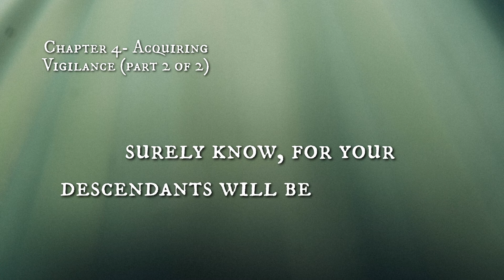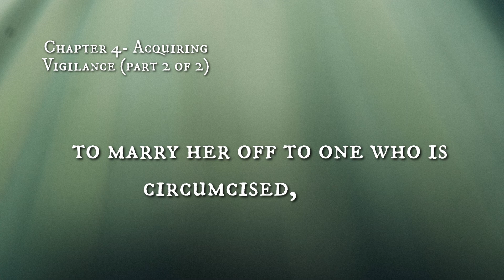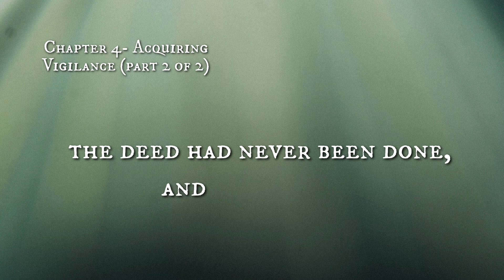The Path of the Just - Ep 5 - Chapter 4 - Acquiring Vigilance (part 2 of 2)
Rabbi Moshe Chaim Luzzatto, one of the greatest and most controversial of kabbalistic thinkers. Best known for his work Mesillat Yesharim—a treatise on the path man must follow to attain religious and ethical perfection—Rabbi Moshe Chaim Luzzatto, also known as the Ramchal, was a kabbalist, Hebrew poet, accomplished linguist, and leader of a group of religious thinkers who were primarily interested in the problems of redemption and messianism.

Born in Padua, Italy, in 1707, Luzzatto was regarded as a genius from childhood, thoroughly knowledgeable in Bible, Talmud, Midrash, halakhic literature, and classical languages and literature. He also possessed an extensive knowledge of contemporary Italian culture.

In 1727, while immersed in kabbalistic speculations, Luzzatto claimed to have heard the voice of a maggid—a divine power inclined to reveal heavenly secrets to human beings. Henceforth, the revelations of the maggid served to comprise future kabbalistic writings, only a few of which survived and were published.

When word of Luzzatto's teachings reached the leading rabbis of Italy, a vehement controversy followed and he was coerced into giving up his kabbalistic writings and refraining from teaching Kabbalah altogether. Eventually, Luzzatto was forced to leave Italy. He lived in Amsterdam for a number of years, writing on many subjects but never openly teaching Kabbalah. In 1743 Luzzatto moved to Eretz Yisrael and lived there until 1746, when he and his family fell victim to a plague in Acco.